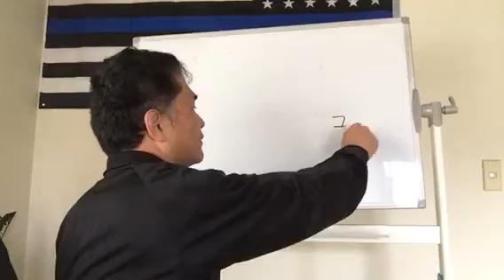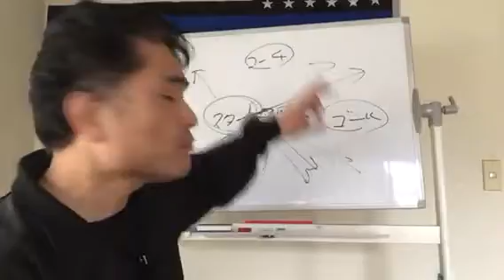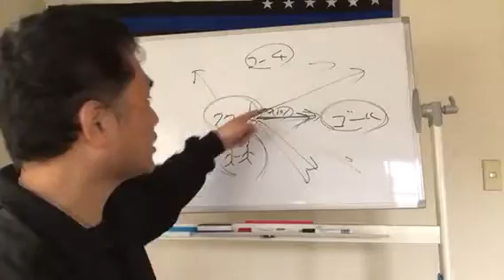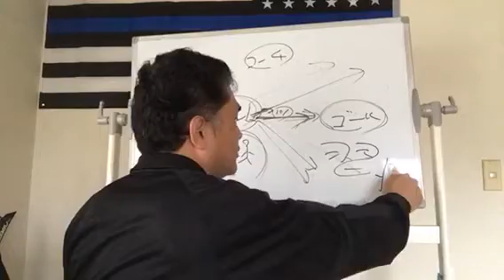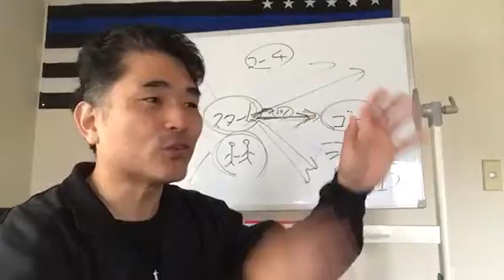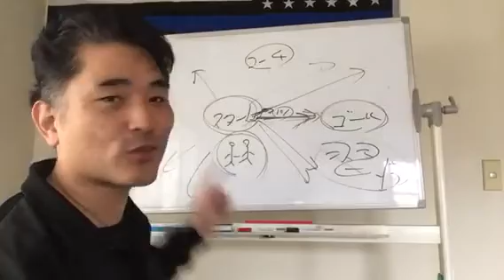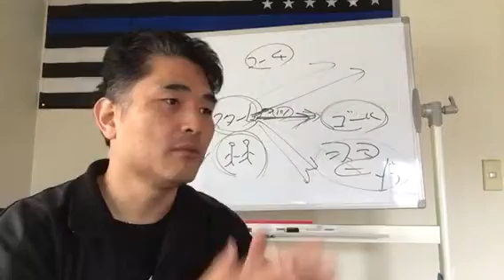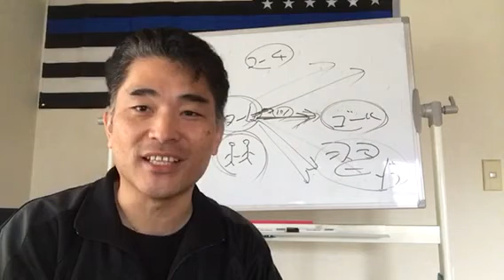【速稼塾ビヨンド】初心者が絶対すべき２つのこと